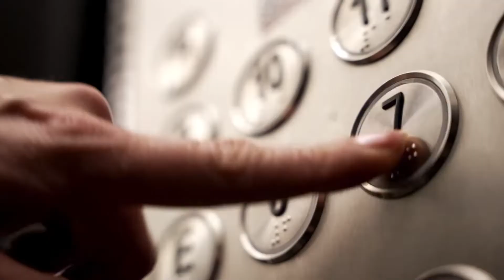The Perfect Match for Microsoft